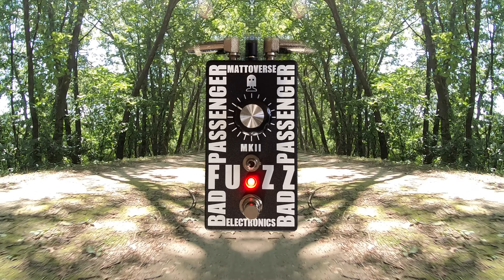Bass Fuzz Friday with the Mattoverse Bad Passenger Fuzz MKII